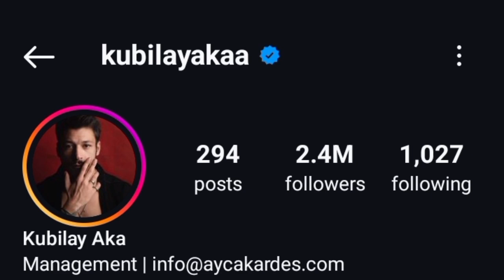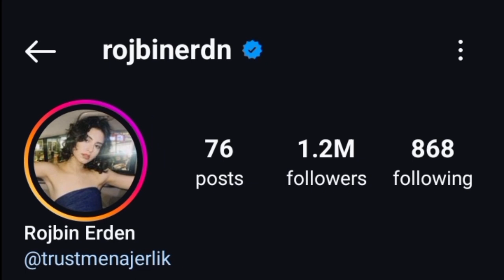Kubilay Aka Vs Rojbin Erden Real Life Partner 2024